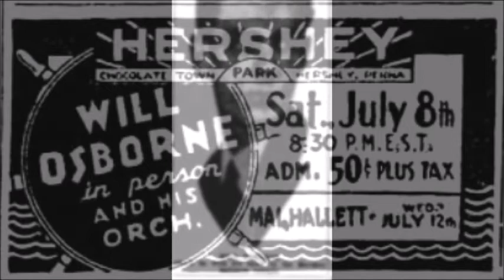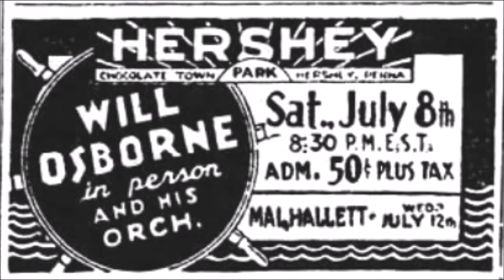Will Osborne & His Orchestra - A Ghost Of A Chance With You (1933)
Not only is this not Will's orchestra despite being credited that on ARC labels, and instead being backed by Freddy Martin's orchestra (though it is possible some personnel are drawn from Will's band, mainly the man behind the passion filled trumpet solo), this song upon release likely made listeners question if Will was serious about his declaration of the death of crooning, considering he's still crooning on both sides of this February 15th, 1933 session coupling.

Audio courtesy of Internet Archive user: 78rpm Collection.